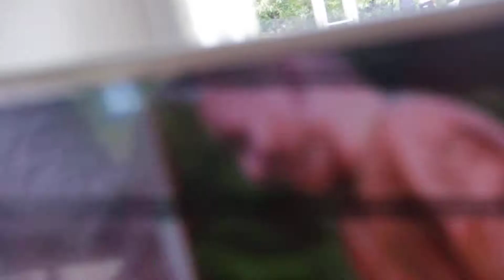Bastidores da televisão